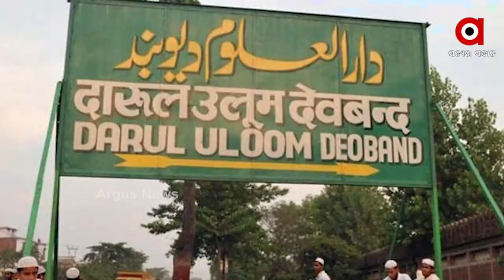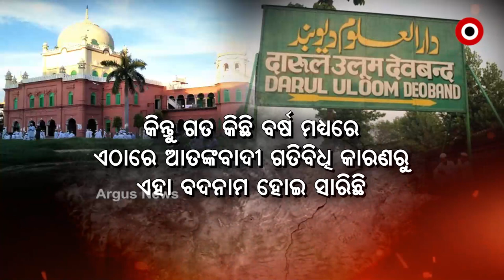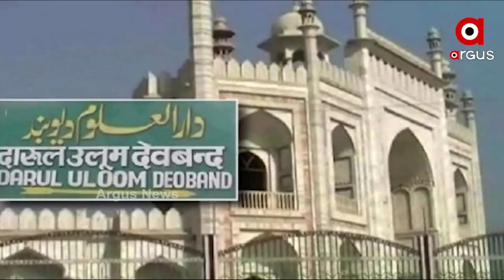ଆଫଗାନିସ୍ତାନରେ ତାଲିବାନର ବର୍ବରତା ମଧ୍ୟରେ ଯୋଗୀ ଆଦିତ୍ୟନାଥଙ୍କ ବଡ ନିଷ୍ପତ୍ତି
ଆଫଗାନିସ୍ତାନରେ ତାଲିବାନର ବର୍ବରତା ମଧ୍ୟରେ ଯୋଗୀ ଆଦିତ୍ୟନାଥଙ୍କ ବଡ ନିଷ୍ପତ୍ତି। ଉତର ପ୍ରଦେଶର ଦେଓବନ୍ଦରେ  ଏଟିଏସ କମାଣ୍ଡୋ ସେଂଟର ଖୋଲିବାକୁ ନିଷ୍ପତ୍ତି ନେଇଛନ୍ତି ଉତ୍ତରପ୍ରଦେଶ ମୁଖ୍ୟମନ୍ତ୍ରୀ। ଏଠାରେ ମୁତୟନ ହେବେ 18 ଏଟିଏସ ଅଧିକାରୀ। ଏଥିପାଇଁ ଯୁଦ୍ଧକାଳୀନ ଭିତ୍ତିରେ କାମ ଆରମ୍ଭ ହୋଇଯାଇଛି। ତାଲିବାନ ଦେଓବନ୍ଦୀ ବିଚାରଧାରାରୁ ପ୍ରେରିତ ହେଉଥିବାରୁ ନିଆଗଲା ଏହି ନିଷ୍ପତି I